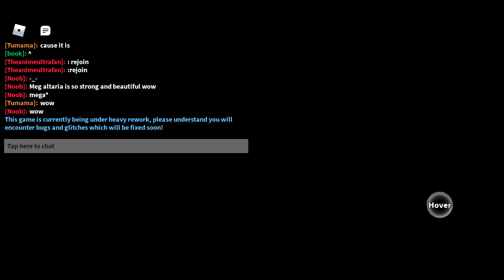how to get to aredia city easily - roblox pokemon brick bronze game link 2022